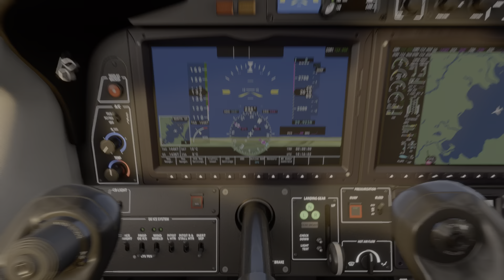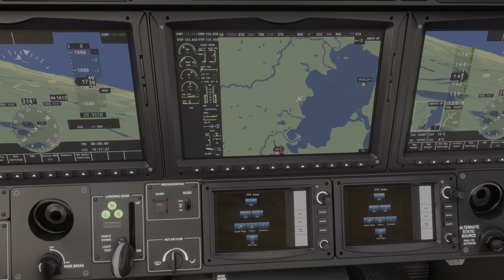Crazy Landings into Shell Harbour but still.......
Microsoft filght simulator 2020 Shell Harbour landing challenge. Suprised myself. Thought i was in a jet fighter.